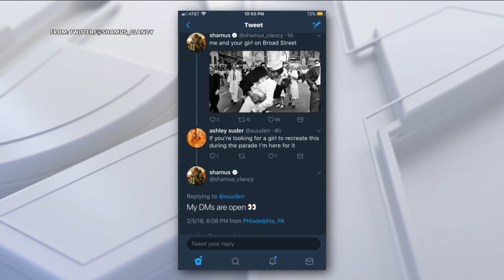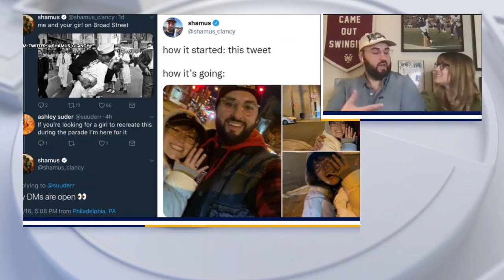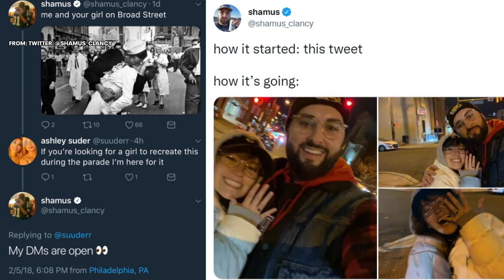Brandon Graham surprises engaged Eagles fans who fell in love after Super Bowl win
Shamus Clancy and Ashley Suder met on the same day the Eagles paraded down Broad Street as Super Bowl champions when they recreated a historic photo. Now engaged, the couple was surprised by one of the heroes of that game – Brandon Graham.